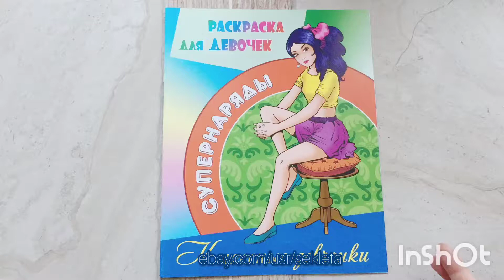Coloring Book for adults kids girls COOL GIRLS. SUPER OUTFITS flip through